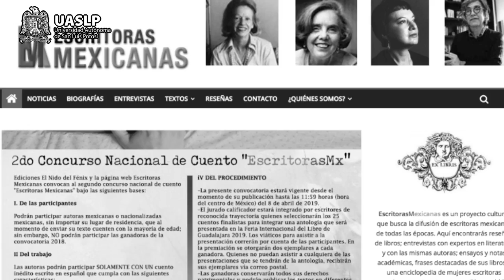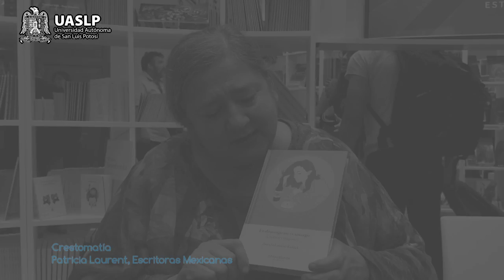Hoy te recomendamos: la Primera Antología de Escritoras Mexicanas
La primera Antología de Escritoras Mexicanas compila las veinticinco narraciones ganadoras del Primer Certamen Nacional de Cuento organizado por la plataforma digital EscritorasMx.